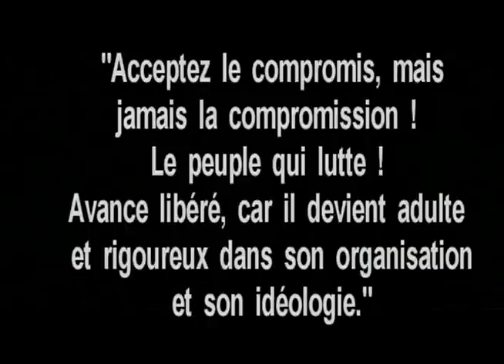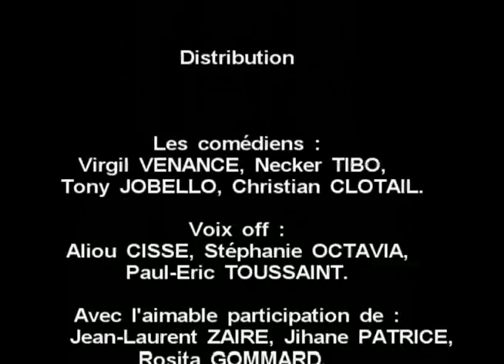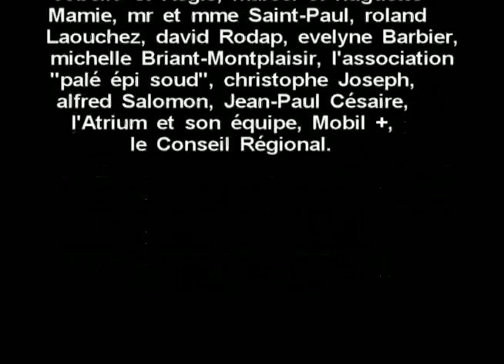Extraits de "ENTRE CIEL ET TERRE"7/7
Spectacle Afro-Caribéenn original de  TOUTANYONN Tafari mis en scène avec une réalisation audiovisuelle.
Synopsis : Daniel travaille sur un énorme chantier de cinéma et engage Eric pour l'aider. Ce dernier, mauvais apprenti n'assume pas ; mécontent, Daniel ne veut plus avoir à faire à lui et le renvoie. Pendant ce temps, Olivier et Aïzouf les amis d'Eric entament un débat sur  la conscience nationale...